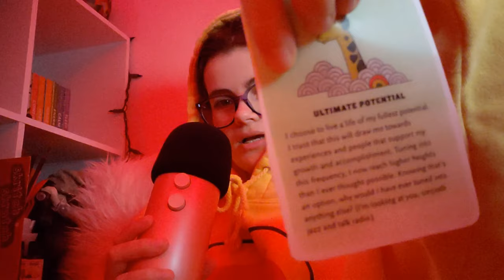ASMR | Unintelligible Whispers/Rambles, Holding the Mic 🎙 Unpredictable Mouth Sounds/Assortment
I make fast and aggressive ASMR! I hope my videos help you relax, sleep, tingle, or whatever you use ASMR for!